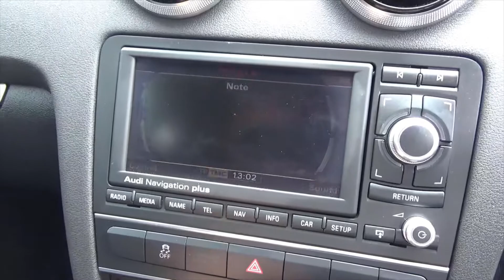AUDI A3 WHITE PK60VGD